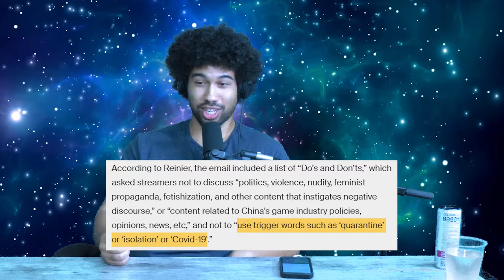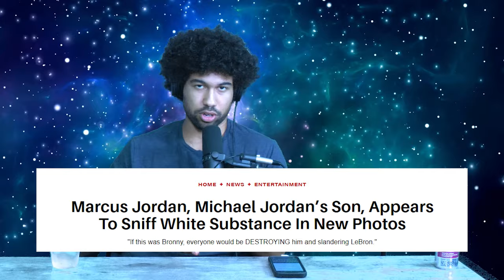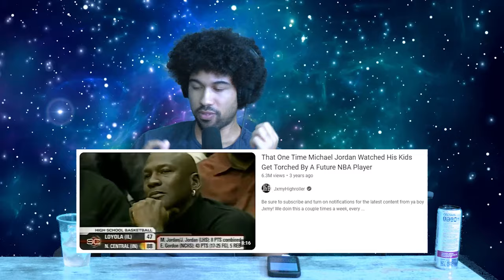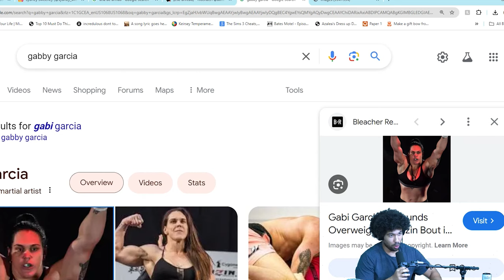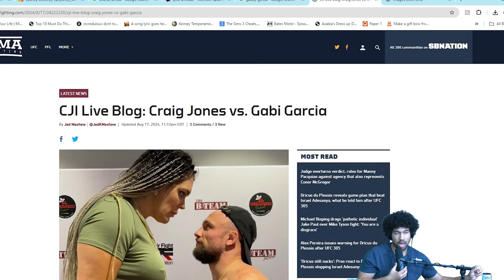Sydney Sweeny's Bum, MJ likes White Powder, Man fights Woman in BJJ - Dark Holes Ep.3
The world has lost their minds over Sydney Sweeny showing off her rump but is it really that nice? Michael Jordan's son, Marcus Jordan, was seen snorting a white powder. Craig Jones, one of the best grapplers in the world, sets up a match against a woman who has done more steroids than The Rock.